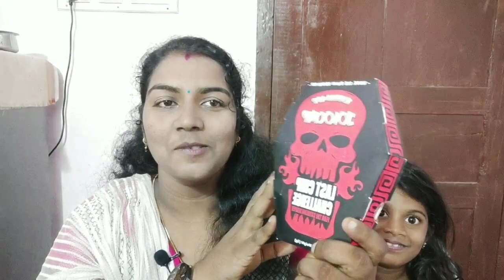Jolo Chips Challenge in Tamil // World Hottest and Expensive Jolo Chips Eating Competition